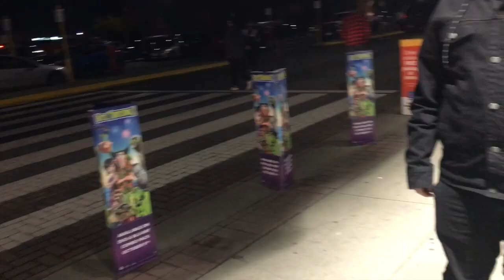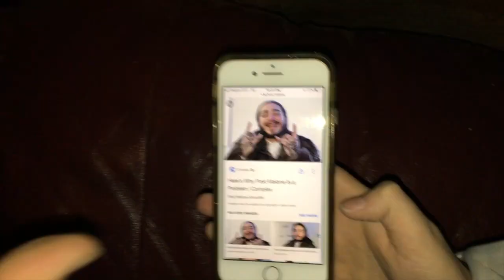Fire with Friends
A chill night with a few friends around the fire.